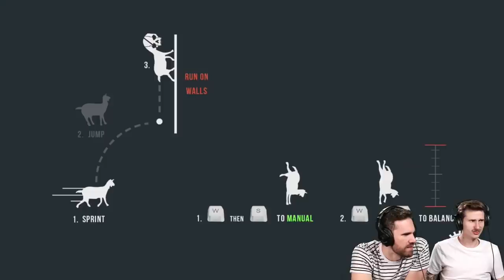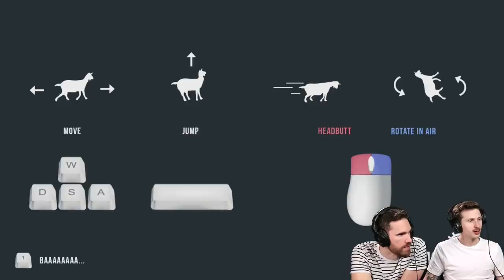We Played Skyrim But For Goats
Zach and Brenden try out every class of goat-soldier in Goat Simulator MMO. Which one will be their favorite?